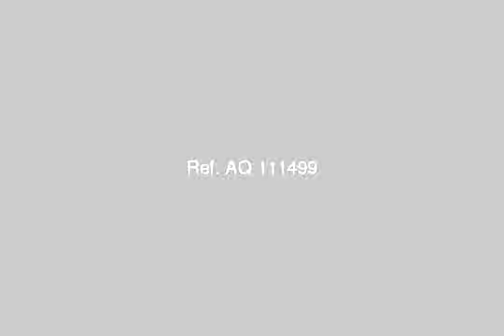Land Or Farm For Sale In North Coast - mlseg.com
- الساحل الشمالى - Egypt Real Estate |    North Coast |        Land For Sale